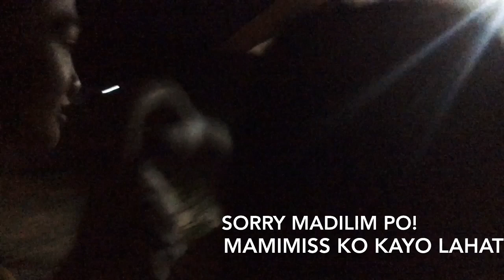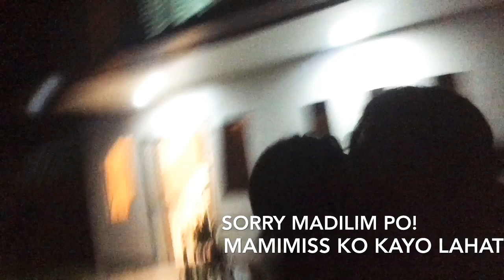Lechon eating + last bonding Butuan City part 3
Yey!!! Natapos ko din ang part 3 ng aking butuan vlog! Nakakamiss talaga dun sobra! Pasensya na pala kung mejo malabo kasi wala na talagang space phone ko kaya hanggang 720 resolution lang yung quality ng video ko. Guys watch in 720 quality na lang para mejo malinaw din. Thank you so much for dropping by here in my channel! God bless us all!